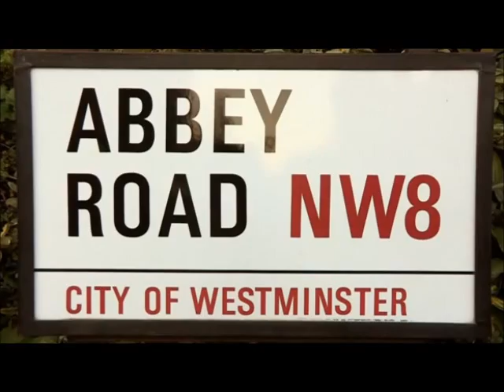Choir that rocks Ep3 part 1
In the third and final episode of The Choir That Rocks, the pressure is increasing for Rock Choir founder Caroline Redman Lusher. She has booked Wembley Arena and with only a few days to go, she is desperate to fill it and for her 8,500 rock choir members to take part in the biggest concert Rock Choir has ever put on.

Determined the event with be a massive success, Caroline is busy organising the schedule for the day and she decides to give her male choir members the opportunity to shine. With only 4% of the members being male, Caroline feels they are sometimes overlooked and decides to create an all male choir to perform on the stage at Wembley. They are asked to keep it as a surprise for all the women and they meet in secret in the lead up to the concert. As they practise the lyrics and dance moves to Pretty Woman, it's clear they have a lot of work to do and they don't have much time for rehearsals. Will they be able to pull it together and wow the women?

The Teen Choir are also working hard to prepare for Wembley. They are all rehearsing hard but have the added worry that their star performer, Rachel O'Brien may not be able to perform -- Rachel has Vasovagal syndrome which means she can faint at anytime, particularly when under added pressure. She's determined to keep her cool as it would be a disaster for everyone if she couldn't be there.

Finally the concert day arrives and the choir members are arriving from all over the country with the same aim -- to sing their hearts out. It's emotional for everyone as the arena fills up and the songs begin. There is also a promise of a special guest and there's much speculation as to who it will be. Will the choir members be happy when they find out who it is and will the even be all Caroline had hoped for?